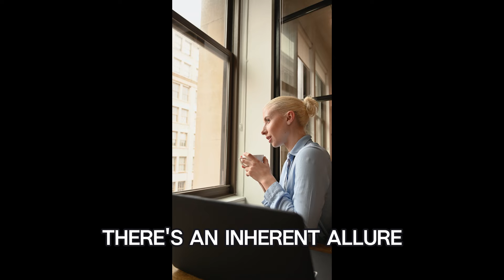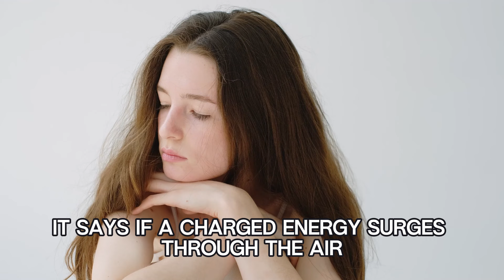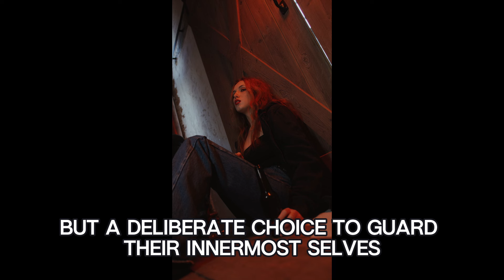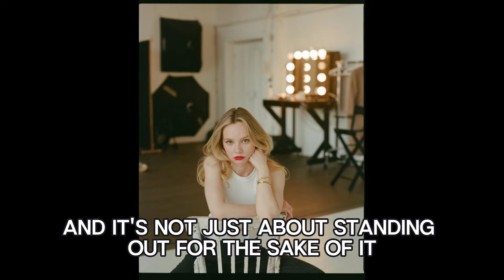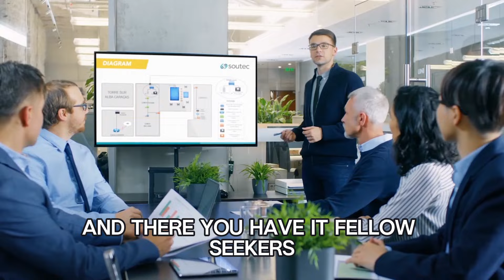9 Ways Sigma Males Drive Women Crazy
9 Ways Sigma Males Drive Women Crazy
Sigma males, the enigmatic outliers in the male hierarchy, possess a magnetism that both intrigues and baffles. In this video, we delve into the mysterious realm of Sigma males and explore nine distinct ways they captivate and confound women. From their independent nature to their subtle charisma, each aspect of the Sigma male's persona leaves a lasting impression. Join us as we unravel the complexities of Sigma males and discover how they drive women to the brink of fascination.
Welcome back, seekers of insight! Today, we embark on a journey to decode the enigmatic allure of Sigma males. Often overshadowed by their Alpha counterparts, Sigma males possess a charm and mystique that leave women spellbound. Join us as we uncover the nine ways Sigma males drive women crazy!